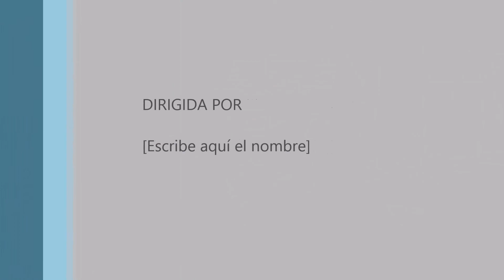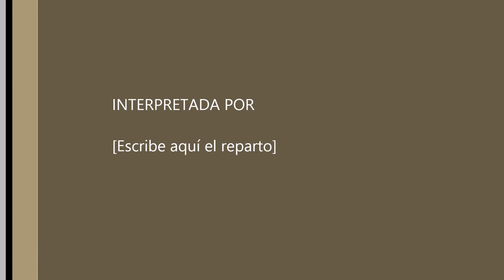Mi Dios es Grande y Fuerte -- Resbolucion 16 (Cover)